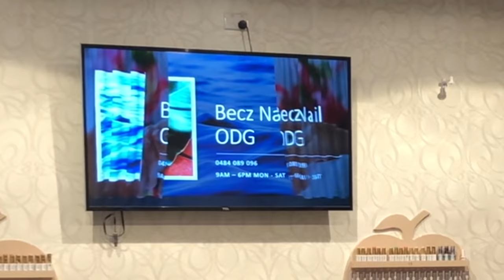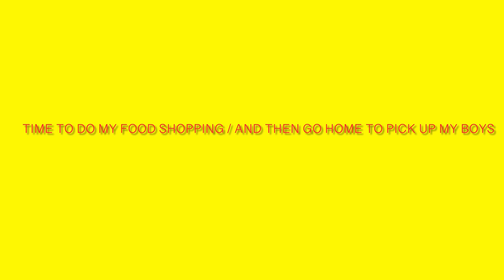Foot spa with pedicure at Becz ODG nail care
Hello everyone if your new to my Channel Please do.
Comment for any suggestion to improve my channel.
Press notification 🔔 for new video.